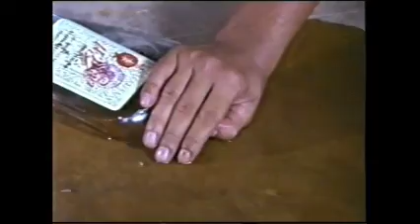มนต์รักอสูร5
มนต์รักอสูร+พิศาล-เนาวรัตน์